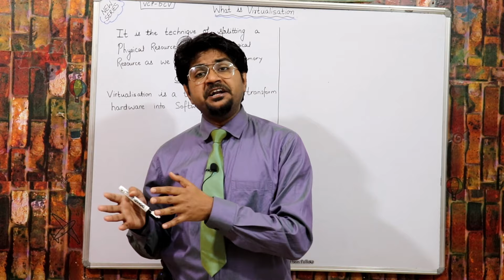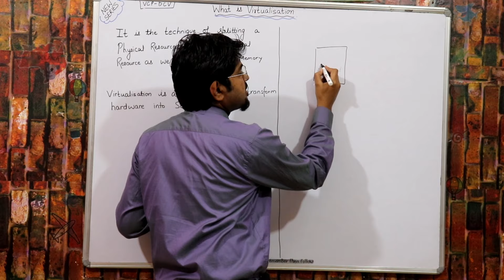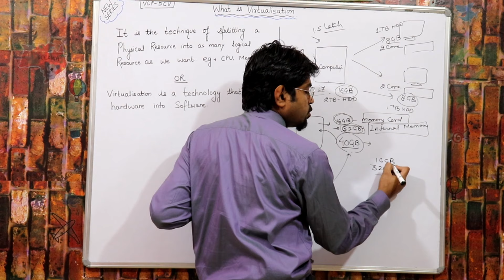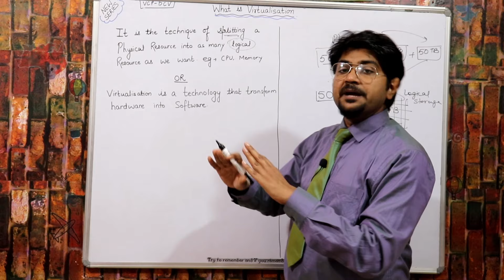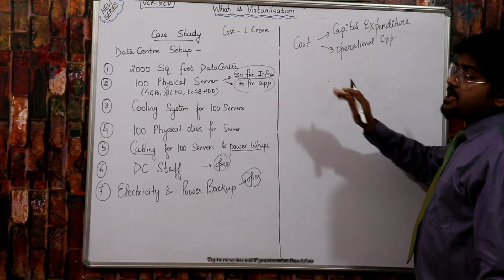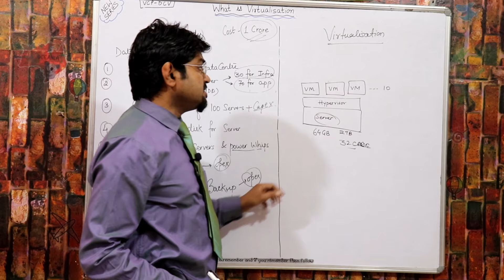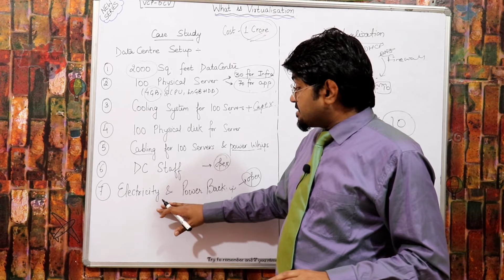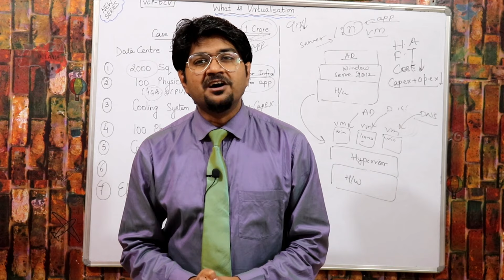What is Virtualization-Hindi/Urdu | VCP6.7-DCV Tutorials | What is Hypervisor | VMware ESXi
Lec-01 This is the fundamental lecture of virtualisation,in this lecture,i explained everything in a very lucid language with lots of real time examples.must watch and like this video.
Google Pay UPI- bhupinderccs@okaxis